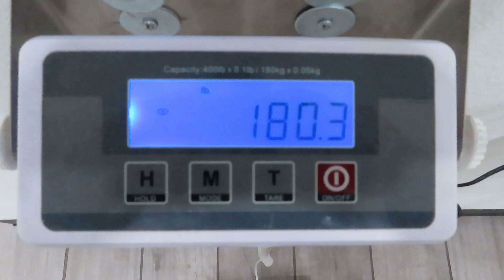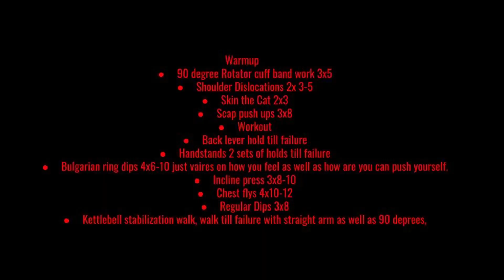SOLO CHEST DAY//My Fav Workouts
Full warmup and workout are posted at the end of the video. Leg day will be posted Sometime Monday or Tuesday.